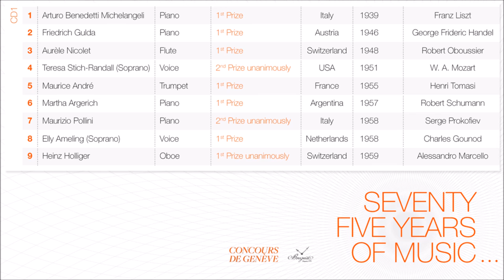Heinz Holliger (1st Prize 1959, Oboe) Concours de Genève 75 Years of Musical Discoveries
75 Years of Musical Discoveries - Concours de Genève (All the videos

Heinz Holliger
(1st Prize unanimously 1959, Oboe)
Alessandro Marcello
Oboe Concerto in D Minor. I. Andante
e spiccato II. Adagio III. Presto

OSR - Orchestre de la Suisse Romande
Jean Meylan, Conductor

Rediscover 75 years of history of the Geneva Competition from 1939 to 2012, with a truly Super Star programme spanning from Arturo Benedetti Michelangeli to Emmanuel Pahud, through Martha Argerich, Maurizio Pollini, Friedrich Gulda, Maurice André, Christian Zacharias, Heinz  Holliger or José van Dam.

Rediscover the electrifying and thrilling atmosphere of the Finals evenings, as young interpreters put their career at stake within a few short minutes.

A recording that is also celebrating the huge diversity of the competition’s repertoire, from Johann Sebastian Bach to Kaya Saariaho.

Seventy five years of music…

A fruitful collaboration

In 1939, Arturo Benedetti-Michelangeli won the first International Competition of Musical Execution. Radio-Geneva, which broadcast the prizewinners’ concert, made the young artist known to its listeners and thus helped to anchor the newly growing reputation of music competitions. The Competition’s organizing committee included at the time two contributors of Radio-Geneva, Félix Pommierand René Dovaz, pioneers of a fruitful institutional collaboration.

The French-speaking Swiss radio – Radio-Geneva, then Radio Suisse Romande (RSR) and, today, Radio Télévision Suisse – Espace 2 (RTS) rapidly became one of the competition’s essential partners. Since 1939, it has been recording the final concert accompanied by the prestigious Orchestre de la Suisse Romande, progressively extending its partnership to the final exams and public recitals.

It needed such a connoisseur as Ulrich Kohler, former RSR sound engineer, to guide Didier Schnorhk, General Secretary of the Competition, through this imposing stock of sound archives generously made available by the RTS. As they listened to the archives, Ulrich Kohler and Didier Schnorhk discarded documents that had suffered from age, or whose technical or artistic quality left to be desired.

The chosen recordings give as representative a picture of the Geneva Competition as possible. The Genevese competition programs several disciplines per year. With over ten thousand candidates and around 760 prizewinners, it is like a mosaic of which this collection offers a few of the most brilliant fragments.

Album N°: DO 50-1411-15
EAN: -

ARTISTIC DIRECTION OF THE COMPILATION
Didier Schnorhk, Ulrich Kohler
RECORDING
Radio- Télévision Suisse - Espace 2
MASTERING
Blaise Favre
TEXT
Marie Duchêne-Thégarid (FRE)
Gabriela Zehnder (GER)
Isabelle Watson (ENG)
DESIGN
Amethys (Vevey)
EXECUTIVE PRODUCER
Claves Records SA, Patrick Peikert

Recorded in Victoria Hall and Salle du Conservatoire, Geneva, Switzerland (Live recording)

Special thanks:
Renate Dreher, Archives RTS - Espace 2
Eric Lavanchy, Producteur RTS - Espace 2